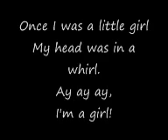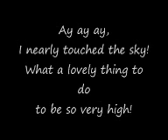Ivor Cutler - Rubber Toy (With Lyrics)